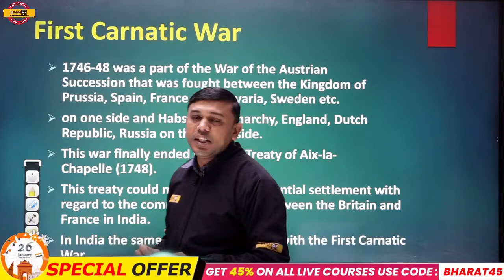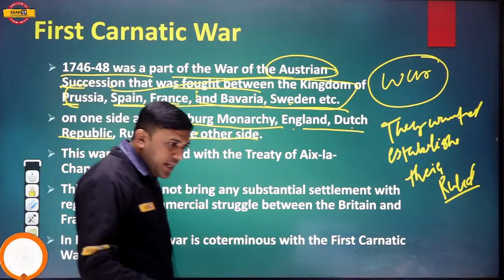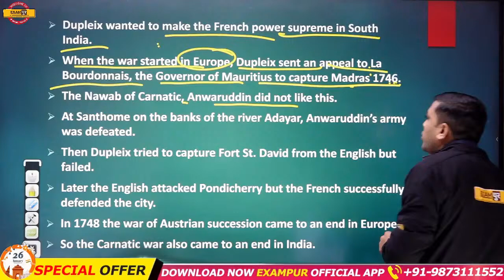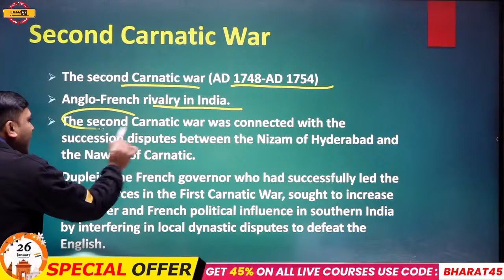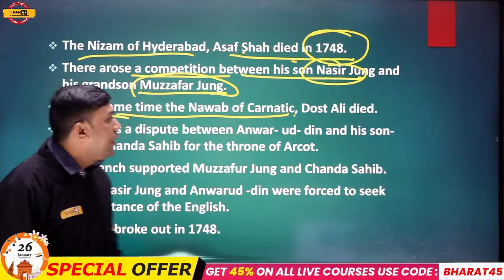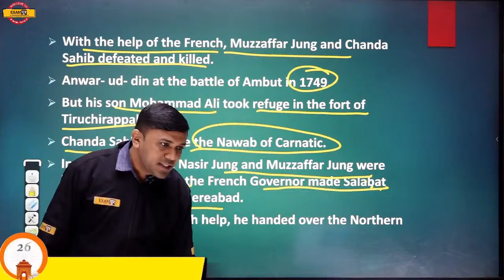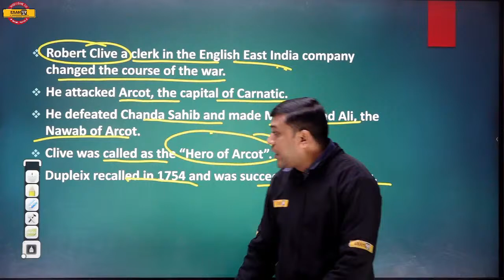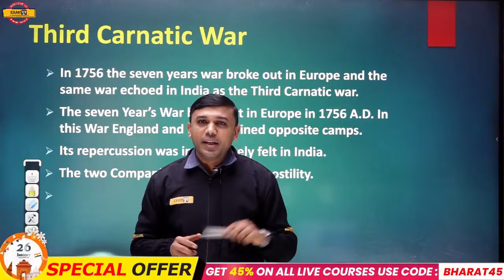IAS PT SURE PROGRAM 2022 || IAS HISTORY CLASSES || CARNATIC WARS | BY PRASHANT SIR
🔴🚩सार्थक batch📑📑📑📑

📲 (OUR COURSE) 📒📕